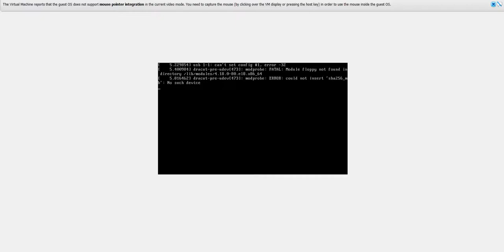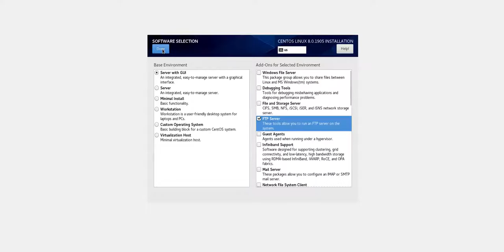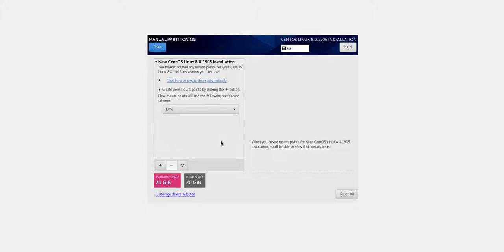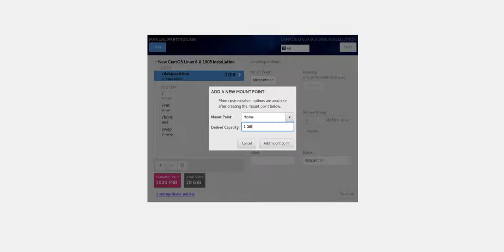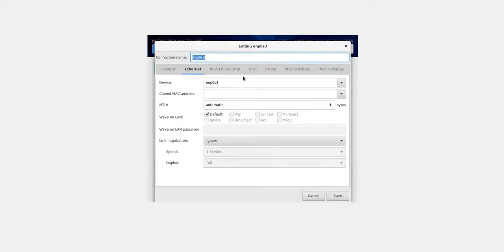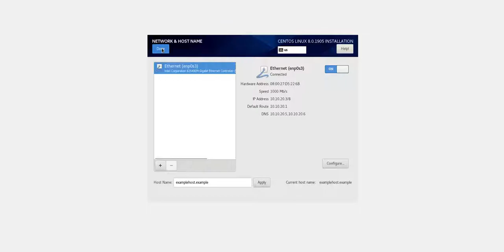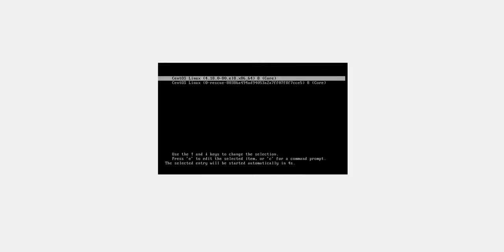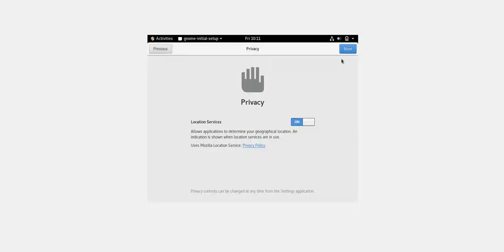How to install Linux CentOS 8 Operating System with Disk Partitioning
This video shows you how to install the CentOS Operating System. We will go through all the steps, especially the disk partitioning part